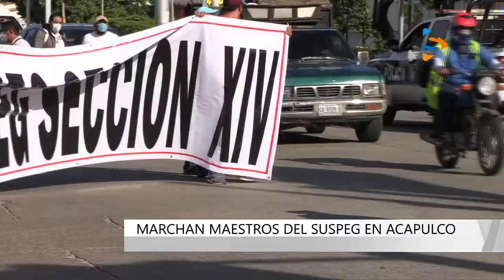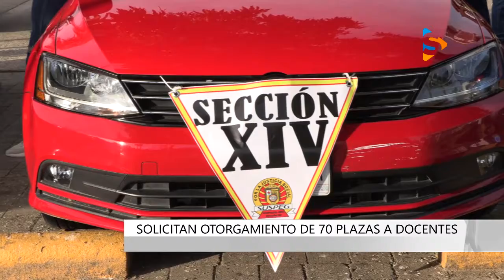MARCHA SECCIÓN XIV DEL SUSPEG EN ACAPULCO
Agremiados a la sección XIV del Suspeg marcharon sobre el bulevar de las Naciones para pedir una mesa de dialogo con el gobernador del Estado.